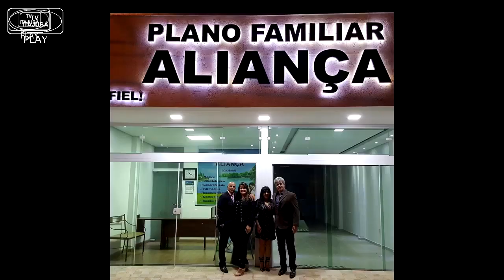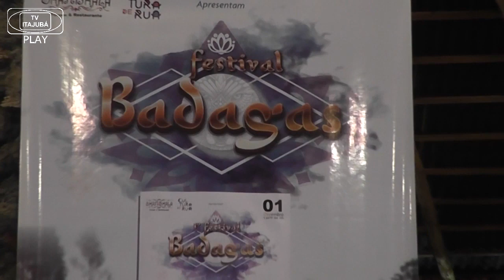Noite Italiana no Parque Shambhala (2018) | TV ITAJUBÁ EVENTOS